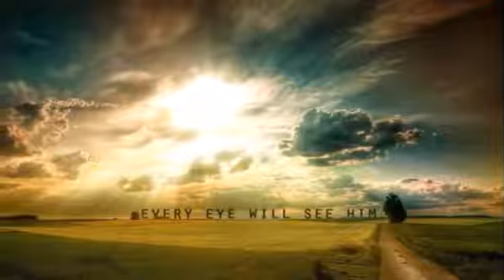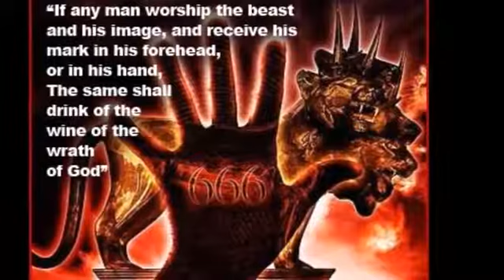The Peniel Ngonde Files: Satanic Clothing